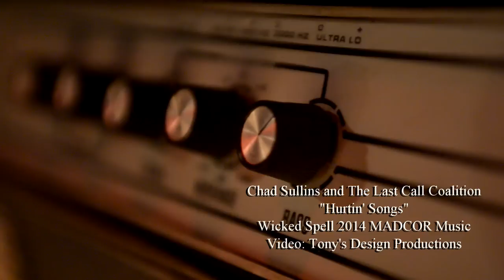Chad Sullins and The Last Call Coalition "Hurtin' Songs" (Official Video)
"Hurtin' Songs" by Chad Sullins and The Last Call Coalition. From the Album "Wicked Spell" 2014 MADCOR Music
Video by Tony's Design Productions